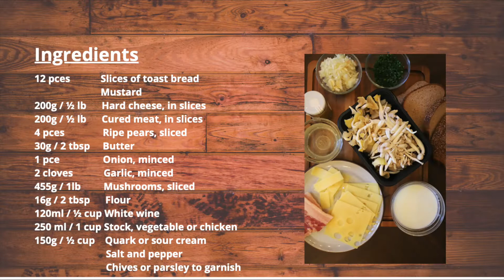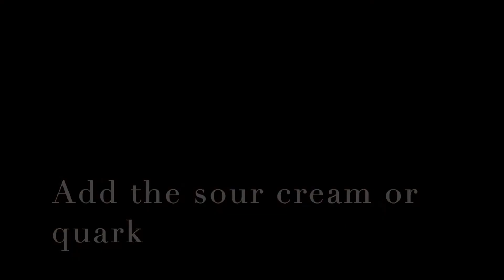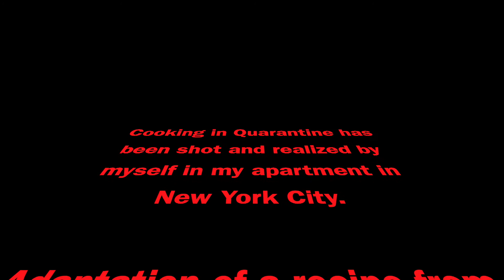Entlebuch Forsterschnitten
Entlebucher Försterschnitten 4 people

Ingredients:
12 pces Slices of toast bread*
Mustard
200g / ½ lb. Emmental cheese, in slices
200g / ½ lb. Cured meat, in slices
4 pces   Ripe pears, sliced
30g / 2 tbsp Butter
1 pce  Onion, minced
2 cloves Garlic, minced
455g / 1 lb.  Mushrooms, sliced. The best mushrooms will be the seasonal ones
16g / 2 tbsp  Flour
120ml / ½ cup White wine
250 ml / 1 cup Stock, vegetable or chicken
150g / ½ cup Quark or sour cream
Salt and pepper
Chives or parsley to garnish

Preparation:
Preheat your oven to 200 C / 400 F.
Make your creamy mushrooms.
When you clean and trim the mushrooms, keep the soft and fragile ones whole and slice the bigger ones.
In a large pot, melt the butter. Once it is sputtering, add the onion and garlic and cook until translucent. Then add the mushrooms and cook for about 5 minutes more.
Sprinkle the flour over and stir well, then stir in the white wine, then the broth. The sauce should thicken.
Lower the heat and cook for about 8 minutes. If it is looking a bit too thick, add a little more water.
Stir in the Quark or sour cream, and cook for a couple of minutes more, until warmed through.
Taste for salt and pepper and add as required.
Lay out your bread on parchment lined baking sheets and spread with a bit of mustard. Place the cured meat, pear slices and cheese on top.
Bake for about 8 minutes, or until the cheese has melted.

To serve:
Spoon the mushroom mixture over the meat-cheese-pear-covered bread and garnish with chives.

*As an appetizer, serve one piece per person.
*As an entrée, serve 2-3 pieces per person and a side of salad. In this case I prepared an
Belgian endive salad with a balsamic dressing.
In my version, I made ½ of the batch with cured bacon and the other ½ with prosciutto